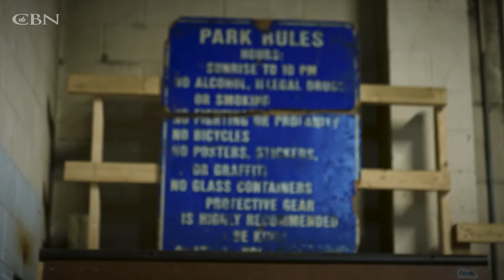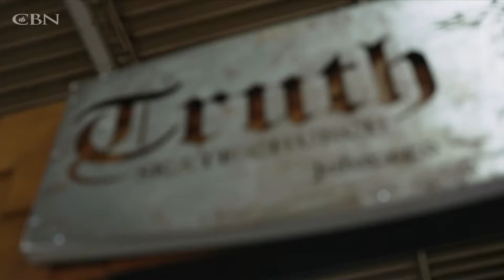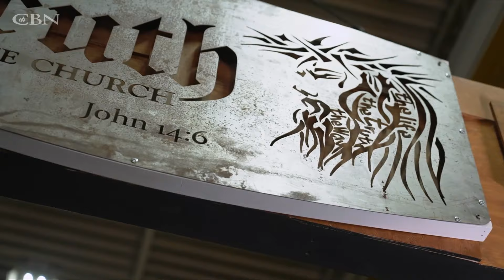Pro Skateboarder Turned Jesus Freak? | Kyle Brush’s Testimony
Pro-skateboarder Kyle Brush wanted to live life on his own. Addicted to drugs and alcohol and surrounded by abuse, he never thought he needed saving—until he hit rock bottom. That is, until God brought him out of darkness.